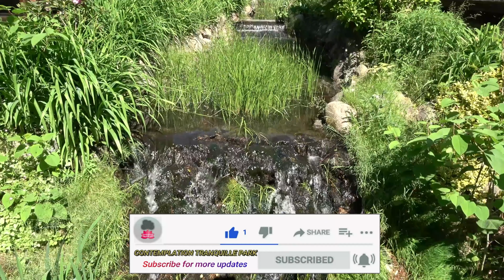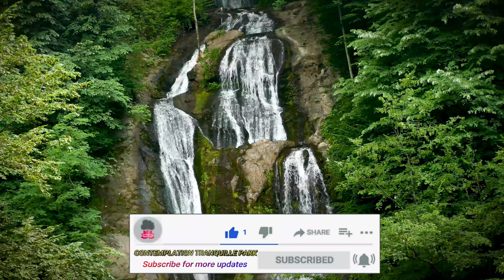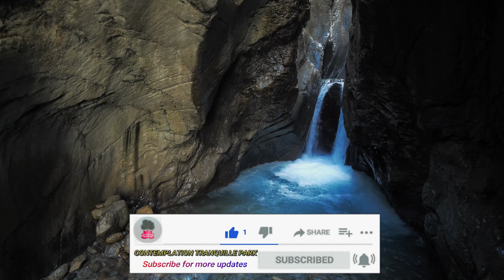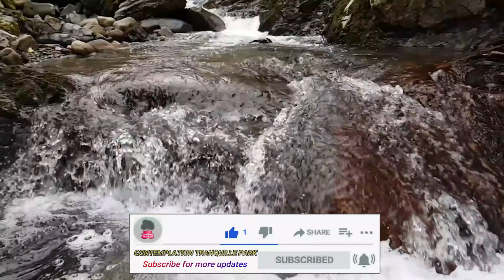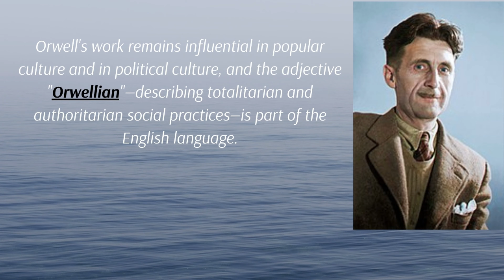Sounds of Waterfalls-RelaxingMusic|AmbientMusic|CalmMusic|StudyMusic|4KVideo|60fps|5.1SurroundAudio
Sounds of Waterfalls - RelaxingMusic|SleepMusic|AmbientMusic|MeditationalMusic|CalmMusic|StudyMusic|PianoMusic|VeenaMusic|GuidedMeditation|Reiki|PranicHealing|Yoga|StunningVideos|4KVideo|60fps|HighRes|5.1SurroundAudio

This video is a little longer than normal videos. Stepping onto a new version of relaxing music with a longer time. Definitely, this music would heal your mind and soul.

This video conveys the importance of nature to mankind through the subtitles and insists on every one of us to preserve it. Instead of having subtitles, we've decided to give some insight/information at the end of the video which helps the viewers to enjoy the music as well as allows you to know something new. This is a new step that we have taken forward to embed the music video with some knowledge blended in it.

In today's world, not many are reading books. I have taken an initiative for that by blending some information through music videos. Initially, I have started with subtitles by giving some valuable information. Then went on a notch ahead by giving some information about poets and writers.

The intent is to bring some transformation of non-readers to become readers.

Relaxing Music

“If anything, which sounds or seen similar to any video or audio or any facts then” all rights go to the author" and “we do not own with no infringement intended”. Videos strongly portray something for the intent of an art or music or for entertainment purposes only. for example, is unlikely to tip the scales in the fair use balancing test. Even, if any videos that have added a little something of the own to someone else’s content, might not be able to take advantage of the fair use defense -- particularly if any creation fails to add new expression, meaning, or message to the original.”

00:00 - Intro

00:13 - Musical Video

01:23 - Beauty of Nature

13:35 - Stunning Visuals

19:20 - Enjoyable Music with pleasant videos

34:43 - Information on George Orwell

35:53 - Outro